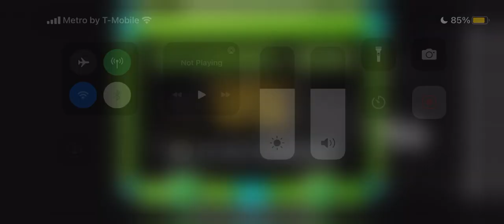Geometry Dash ExoChoTrors By,SaitHDGamer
Geometry Dash ExoChoTrors By,SaitHDGamer Instagram: thesquarezam_gd